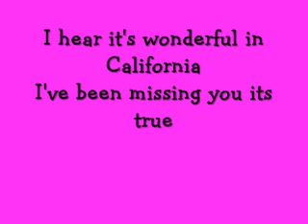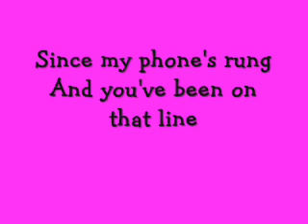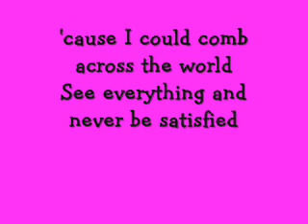Hello Beautiful (with lyrics)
This video is "Hello Beautiful" By The Jonas Brothers with lyrics. Feel free to sing along. PLEASE NO BAD COMMENTS!